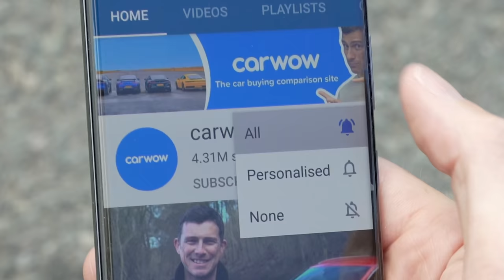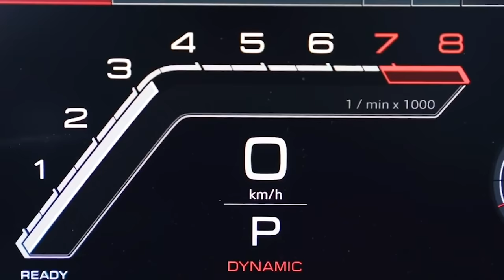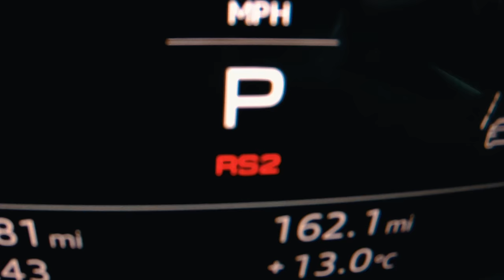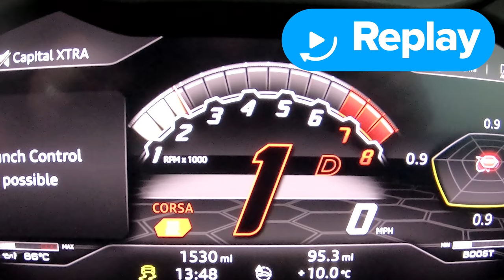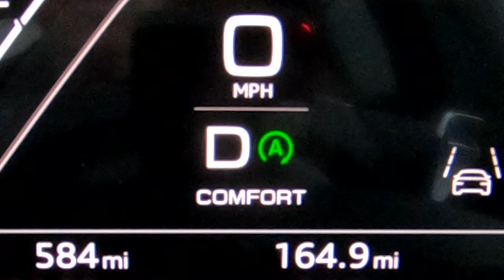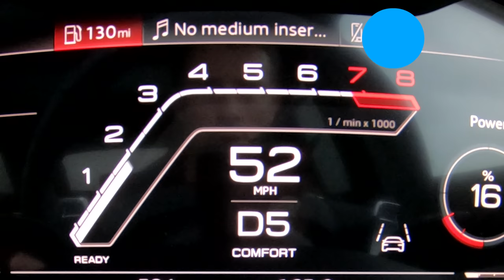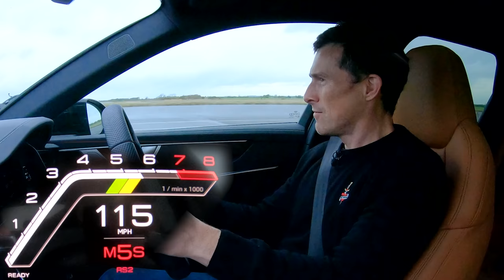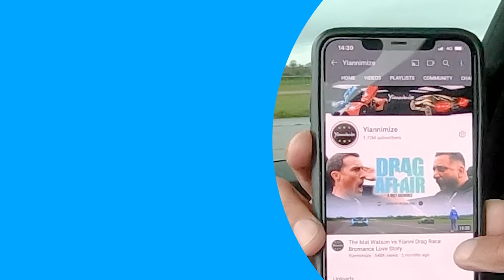Audi RS6 v Lamborghini Urus - DRAG RACE *Mat vs Yianni*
Need help buying your next car? and my team and I will help you choose your ideal car at a fair price - from Mat Watson!

It's time for a daily driver showdown! We've got Mat in 'his' Audi RS6, going up against Yianni's Lamborghini Urus!

When it comes to performance stats, both of these are easily drag race ready. The Audi's packing a 4-litre twin-turbo with the ability to put down 600hp & 800Nm of torque! As you might expect though, it's pretty heavy, weighing in at 2,075kg.

As for Yianni's Urus? Well under the bonnet you'll find the exact same 4-litre twin-turbo V8 as in the RS6, however it's been tuned to deliver 650hp & 850Nm! It does weigh a bit more though, coming in at 2,199kg.

So how do you think this one will play out? We all know Yianni's the king of reaction times (sorry Mat 😬) but will the extra weight work against him?! There's only one way to find out... LET'S RACE!